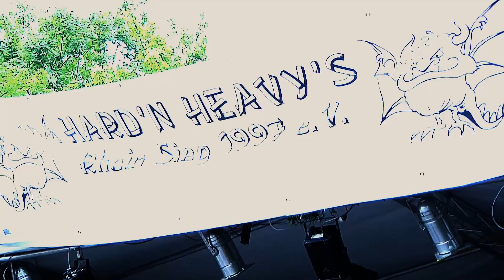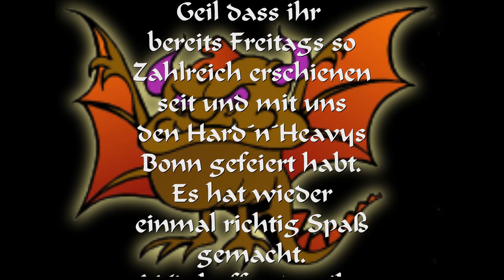Summernight OpenAir 2012 (HD+) Das Festival Video !!!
Das ist ein Video vom Hard´n´Heavys Summernight Open Air 2012 in Mechernich mit allen Band´s und Fans für Fans und die es werden wollen ... wir sehen uns hoffentlich auf Summernight 2013 ;-))) viel Spaß bei dem Video Mitschnitt!!

Anfangs Song Träumer (ThrashGangsters) Alfredo´s Rache !!